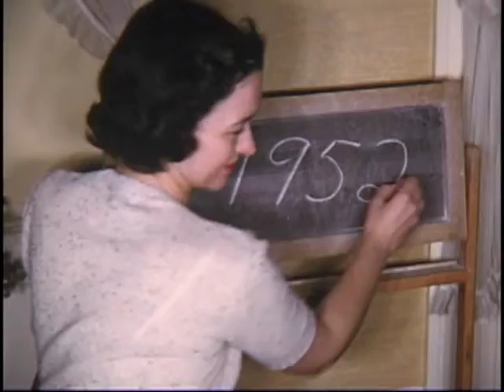Lundbergs 1951 - 55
Lundberg Family Movies 1951 to 1955, Trips to the White Mountains and Maine, Chris and Ted, Boat Trips with the Feltus's and Moore's, Visits from Claire and Len and from Doris and Mort, Lots of Fritzi